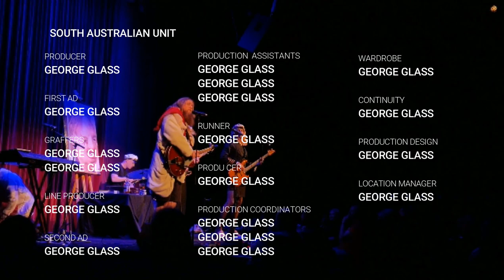Scientology The Musical Episode 3 It's a Kind of Magic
EP 3: Brad struggles to explain the difference between make believe and real belief. Steve-o's sexual peculiarities are exposed.                                                                Live from the Athenaeum for the Melbourne Comedy Festival, George Glass presents Scientology The Musical.                                                                       Full album now on Spotify!